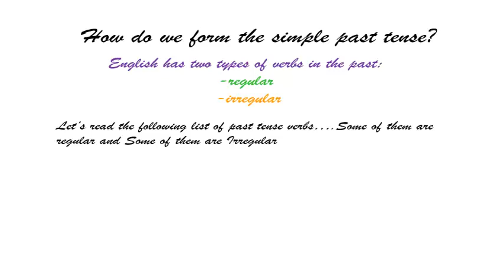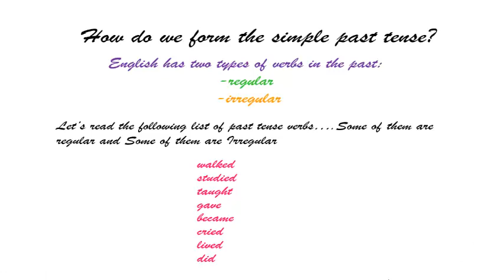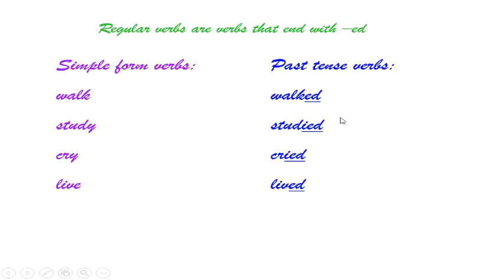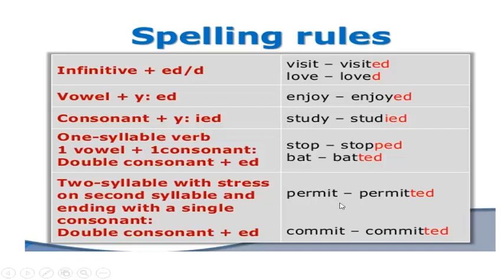Simple Past Tense Part1